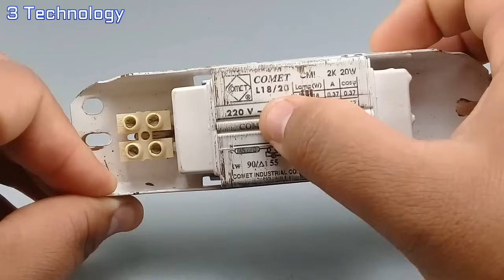I Generate 220v 7kw Free Generator From Microwave Transformers With Light Bulb Transformers